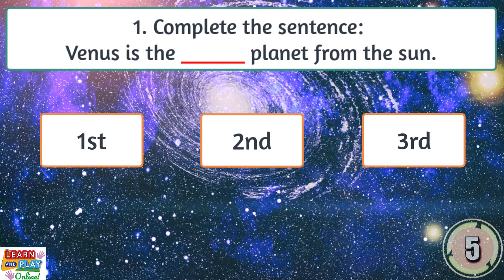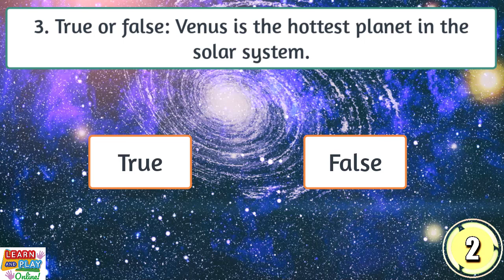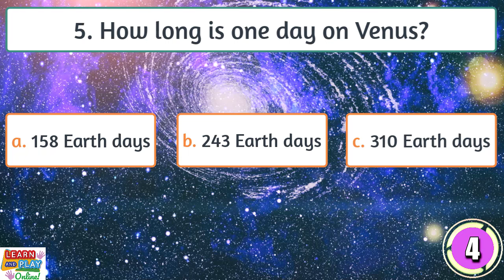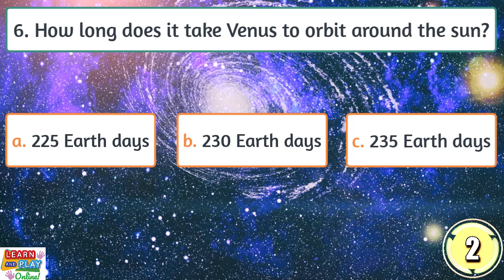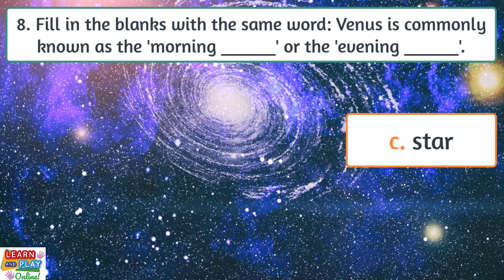The Planet Venus for Kids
In this quiz with 8 questions based on facts about Venus, you can test your knowledge to see how much you know about this awesome planet!